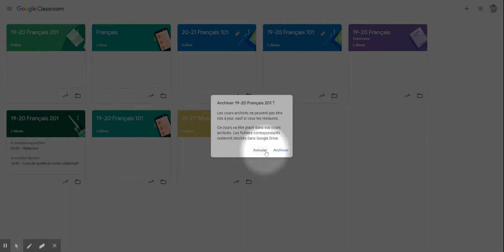Google Classroom - archiver une classe (enseignant)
Vidéo qui montre comment archiver une classe et la retrouver dans le dossier des archives de Google Classroom.